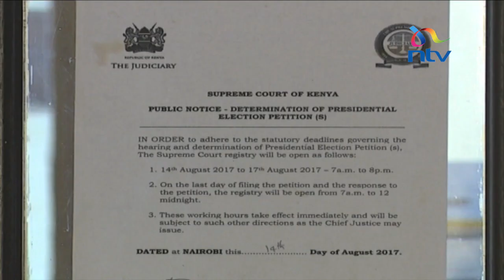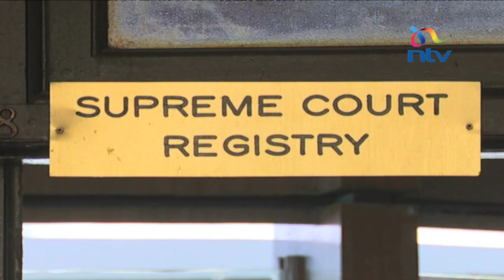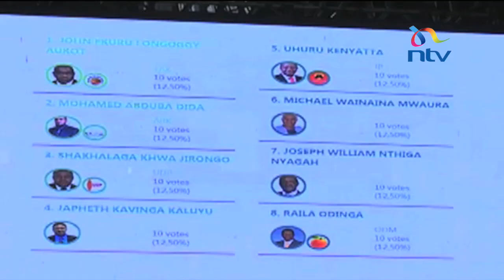Roadmap of Nasa's election petition at the Supreme Court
Nasa has until midnight tomorrow to file a petition challenging the presidential election results at the Supreme Court. The filing will trigger a number of activities,  before the case is heard.

Here's a road-map to that supreme decision that Nasa principal, Raila Odinga, will very much be banking on.